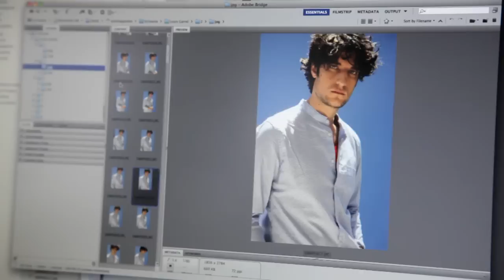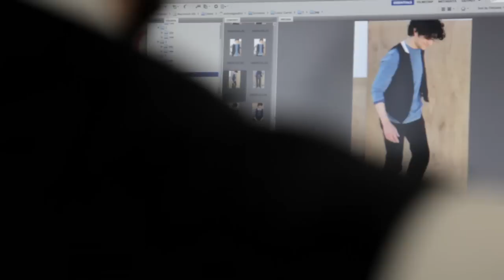louis garrel - iodonna photoshoot